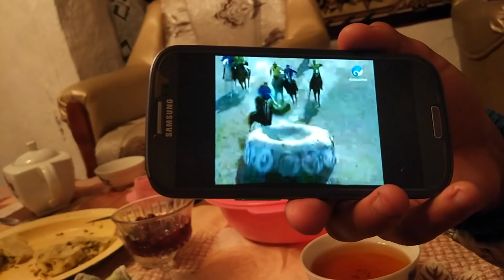Granica z Kirgistanem pośród niczego i nieco Kirgiskich obyczajów. (Kazachstan #5)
W tym odcinku mało jest cywilizacyjnych wygód. Wjechaliśmy w konkretne zadupia, gdzie ludzi żyją raczej sezonowo i raczej tylko wypasają owce. Przejeżdżamy granicę z Kirgiską i wyjeżdżamy po drugiej stronie masywu górskiego, który omijaliśmy od 3 odcinków. Jest pięknie i zielono. Mimo, że moja opona trzyma się tylko za sprawą trytytek, które co parę kilometrów uzupełniam, jedzie się całkiem sprawnie. Na noc trafiamy do małej wioski, jedynej na naszej drodze przez dziesiątki kilometrów. Jakimś cudem udało się pogadać z paroma mieszkańcami. Dowiedzieliśmy się przy tym o grze zwanej Kokpar - esencja rejonu. Chopy na koniu, wyrywają sobie z rąk ubitą owcę, żeby wrzucić ją na mały podest z gliny. Jakby nie patrzeń, nie jest to dużo mnie nielogiczne od piłki nożnej.

Tło muzyczne z darmowej bilbioteki muzycznej Davida Szesztay.

Nagrywane przy użyciu Gopro 5, Gopro 5 Session oraz Lumixa FZ1000. Dron to Mavic Pro.